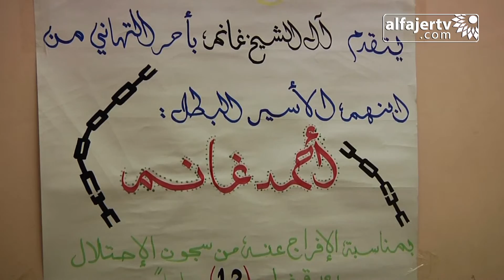قوات الاحتلال تفرج عن الاسير أحمد غانم بعد قضاء محكوميته البالغة 12 عاماً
تلفزيون الفجر الجديد 26/6/2013 | قوات الاحتلال تفرج عن الاسير أحمد غانم بعد قضاء محكوميته البالغة 12 عاماً